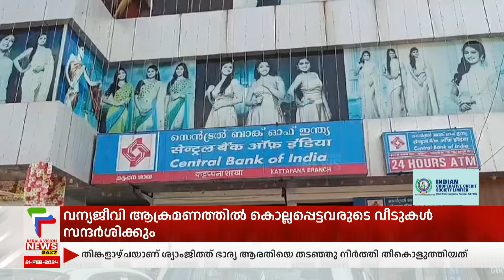മുക്കുപണ്ടം പണയപ്പെടുത്തി കോടികള്‍ തട്ടി കട്ടപ്പന സെന്‍ട്രല്‍ ബാങ്ക് ശാഖയിലെ ജീവനക്കാരന്‍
ഇടുക്കി കട്ടപ്പന സെന്‍ട്രല്‍ ബാങ്ക് ശാഖയിലെ ജീവനക്കാരന്‍ പരിചയക്കാരുടെ വിശ്വസ്തത മുതലെടുത്ത് മുക്കുപണ്ടം പണയപ്പെടുത്തി തട്ടിയെടുത്തത് കോടികള്‍. ജീവനക്കാരനായ കൊല്ലംപറമ്പില്‍ കെ.ജി. അനിലിനെതിരെയാണ് സുഹൃത്തുക്കളായ 14 പേര്‍ പരാതി നല്‍കിയിരിക്കുന്നത്

About COA